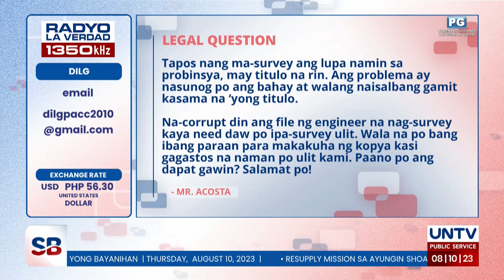Na-corrupt daw ang file ng land survey at nasunog naman ang orihinal na titulo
Nagpa-survey kami ng lupa pero nasunog ang orihinal na titulo. Na-corrupt din daw ang file ng engineer na nag-survey. Paano kami makakakuha ng kopya at kailangan bang magbayad uli ng survey?

Alamin ang sagot mula kay Atty. Noel Valerio mula sa MCGI Law Center.